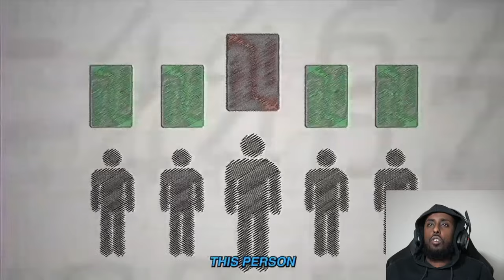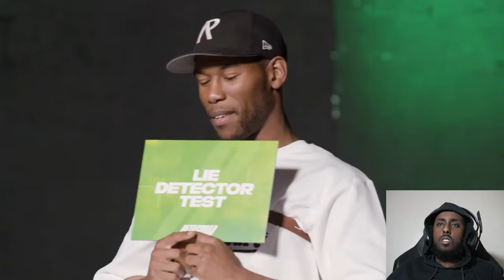REACTING TO BETA SQUAD GUESS THE LIAR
IN THIS VIDEO I WILL BE REACTING TO GUESS THE LIAR BETA SQUAD EDITION

NIKO ACCIDENTLY LEAKED HIS OWN ADDRESS IN THIS VIDEO!!!

BETA SQUAD TRY TO FIND OUT WHO IS THE BIGGEST LIAR OUT OF THE GROUP!

My PC Specs:
RTX 3080
AMD Ryzen 5 5600X
32gb Ram